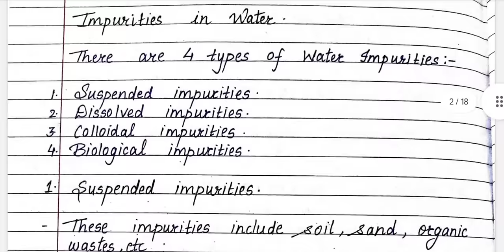Engineering Chemistry Unit-1 Water Technology | Lecture-1 SPPU PATTERN